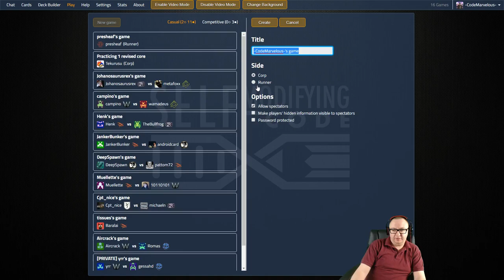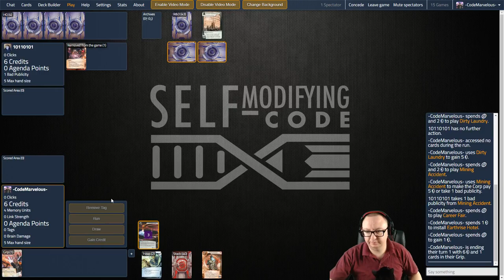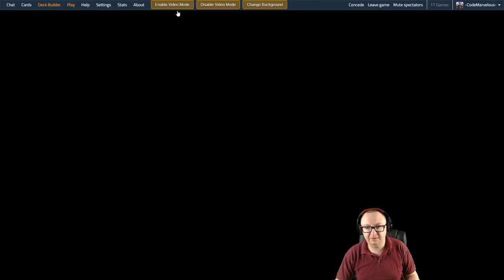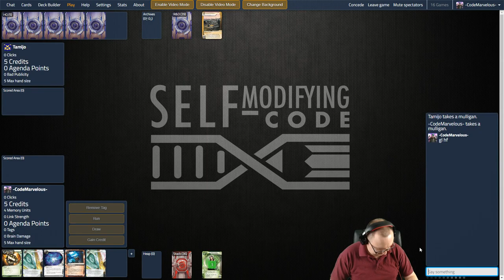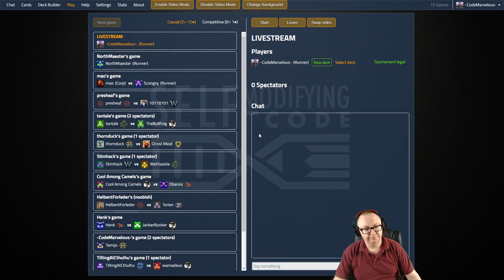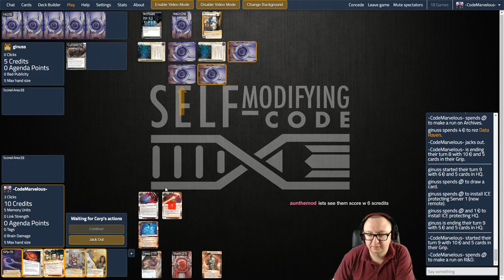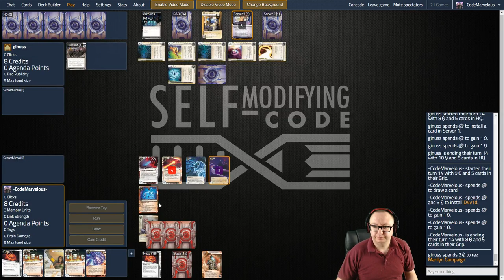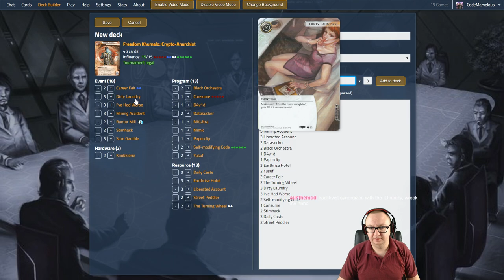Day Job - Hungry Hungry Pathogens